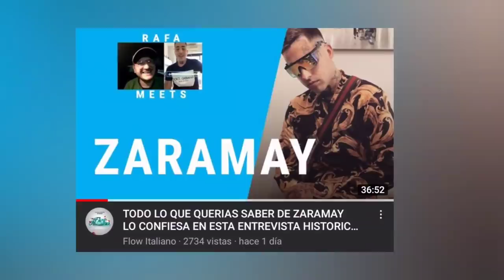Bizarrap hablo de la Session #23 | Zaramay hablo de Duki y de como arreglaron.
✅ TODO LO QUE QUERIAS SABER DE ZARAMAY LO CONFIESA EN ESTA ENTREVISTA HISTORICA CON FLOW ITALIANO!!!